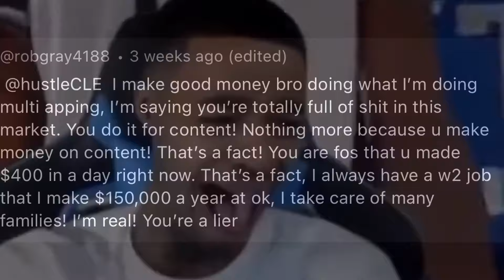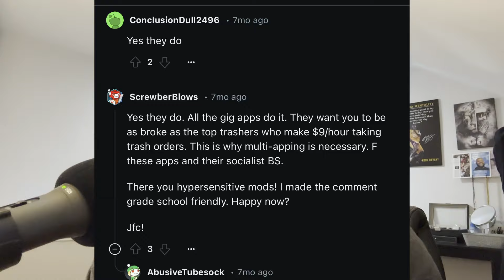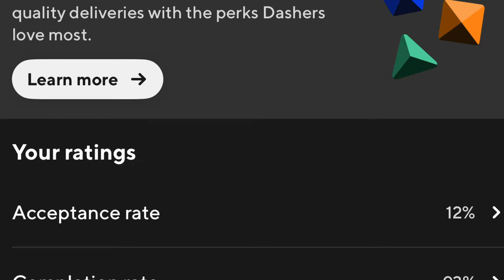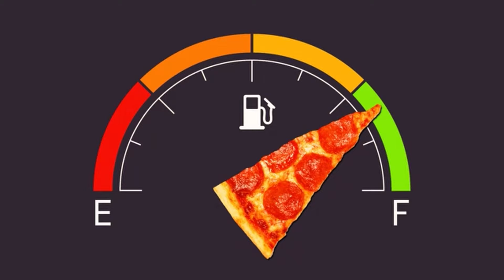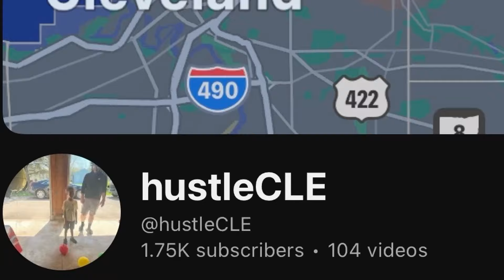How To Survive The Summer Slowdown (2024) | Doordash | Uber Eats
5 Things You Must Do To Survive The 2024 Summer Slowdown.